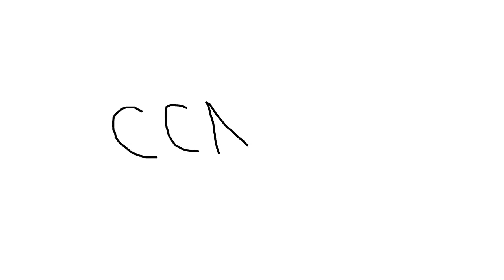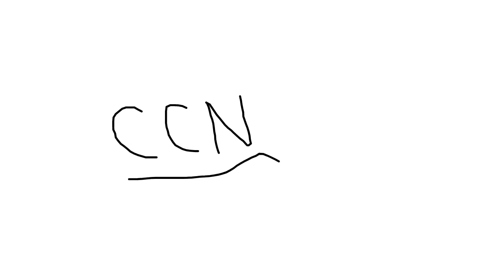BSN 4th Year 2nd April 8am